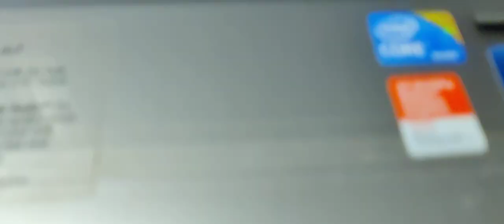nostalgia PC from the past